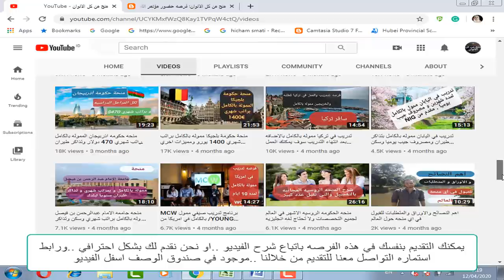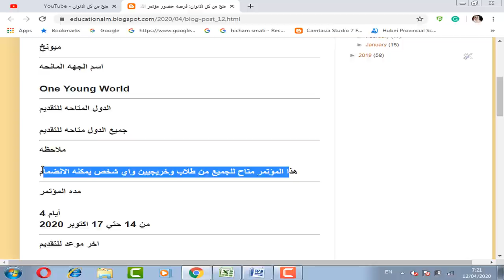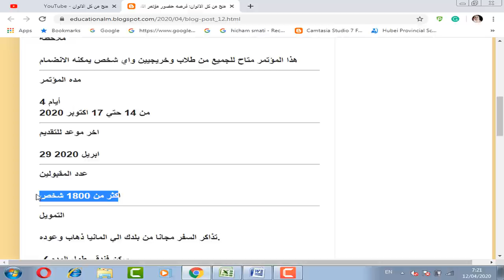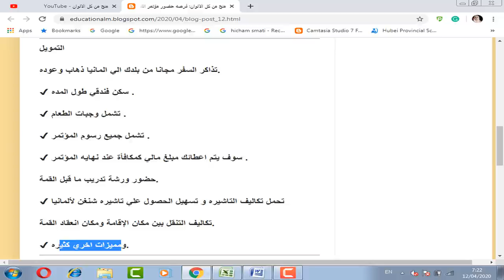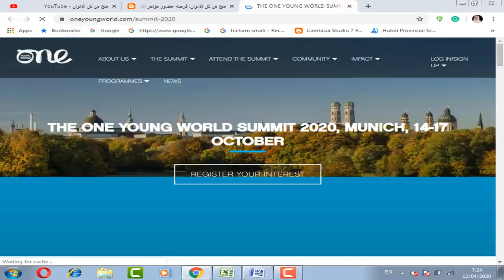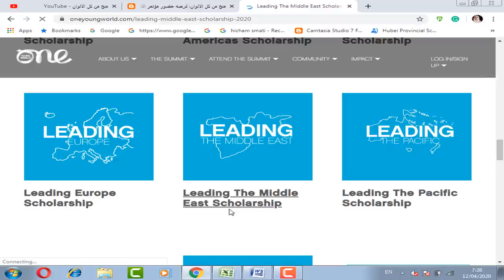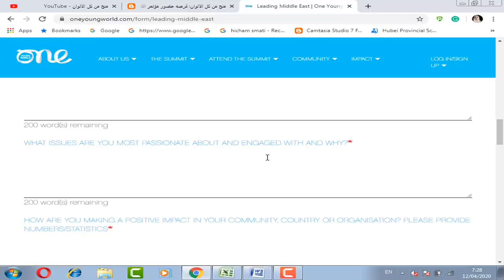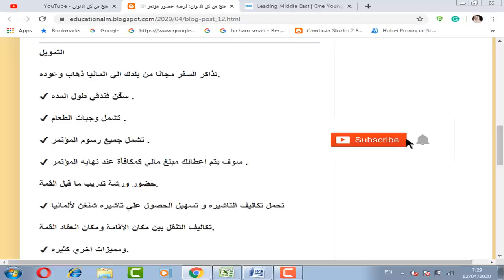فرصه حضور مؤتمر القمه في المانيا لمده 4 ايام و ممول بالكامل والحصول علي تاشيره شنغن لدخول المانيا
فرصه حضور مؤتمر القمه في المانيا لمده 4 ايام و ممول بالكامل والحصول علي تاشيره شنغن لدخول المانيا ويشمل تذاكر الطيران ووجبات الطعام والسكن الفندقي وكل شئ ومتاح للجميع من طلاب وخريجيين ولا يحتاج شهاده لغه انجليزيه او المانيه .

One Young World conference